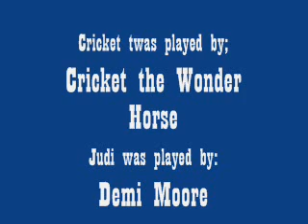Gary the cat rides horses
This is our cat Gary. He rides horses!